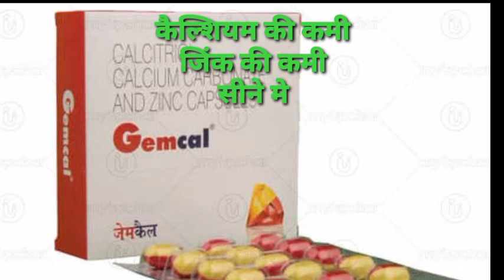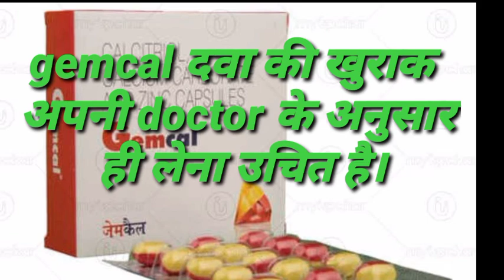Gemcal Capsule uses in Hindi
Link

Link

यह दवा Doctor के Prescribtion से मिलने वाले दवा है।
और इसे Doctor के सलहा पर हि लेना चाहिए।
ये दवा के वारे में और जानकारी चाहिए तो video को पुरी तरह देखे।